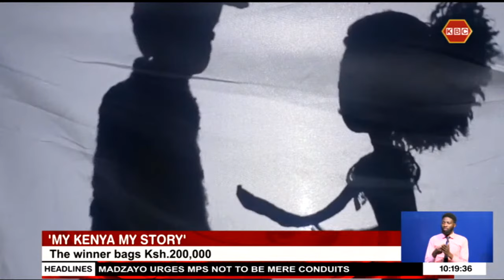‘The Epiphany’ film wins the 6th edition My Kenya My story mobile phone competition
Scholastica Thitai is the winner of the sixth edition of My Kenya My story  mobile phone competition. The competition was organized by the Kenya Film Commission with the objective of Promoting peace, tolerance and conflict resolution. Her film 'The Epiphany' was picked from 117 films bagging the team two hundred thousand shillings at the award ceremony held on Friday at The Anga Cinema in Nairobi.